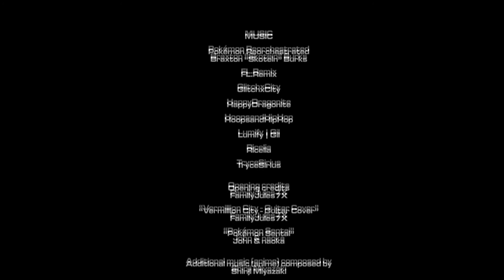Pokemon Academy Life Ep8 | The End?!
Wow, I cant believe it. We are already done with this part of PAL. But don't worry, we will come back with this series once the next demo patch comes out. I hope you enjoyed this series of Pokemon Academy Life, and there will be multiple series coming out in its place. We will return!